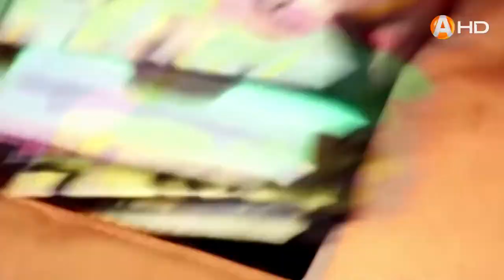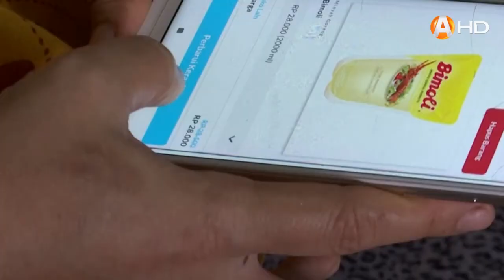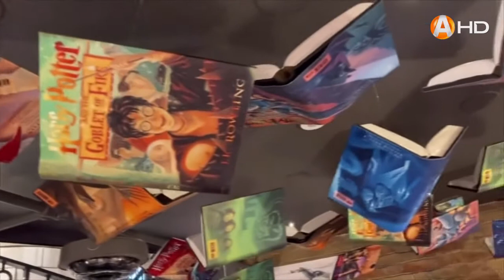ХОРОШИЕ НОВОСТИ (05.06.2021)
ХОРОШИЕ НОВОСТИ: Нам предлагают купить самоочищающееся покрытие для тканей и волшебную палочку